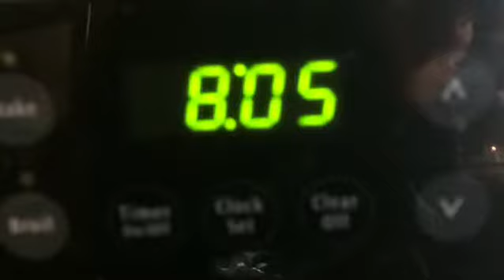8:05 Vannossgaming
What time is it, 8:05